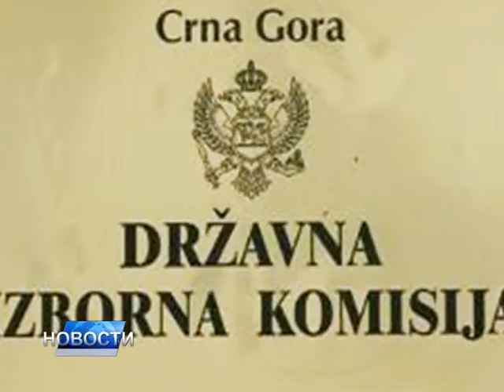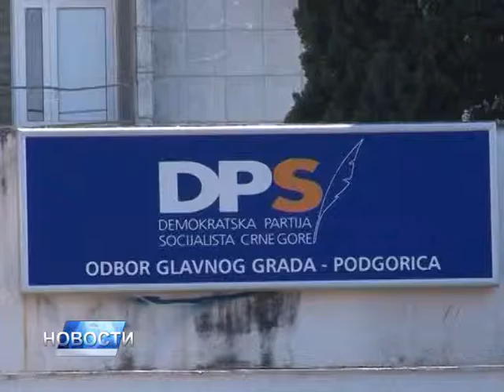НОВОСТИ ДАНА 1 - 28.10.2016